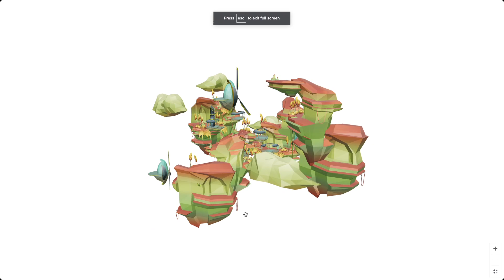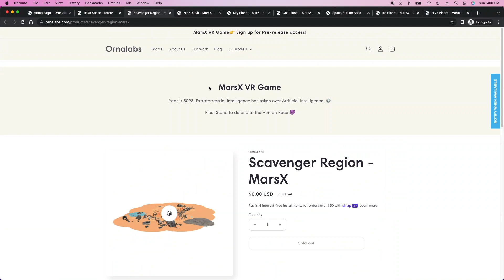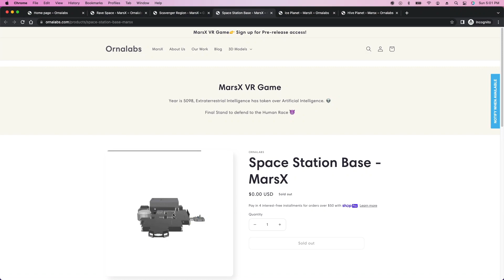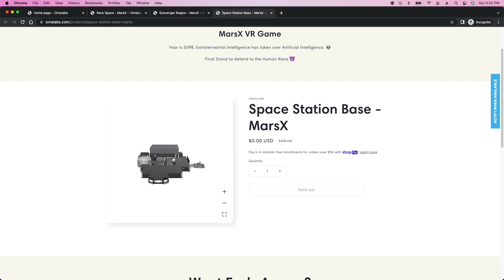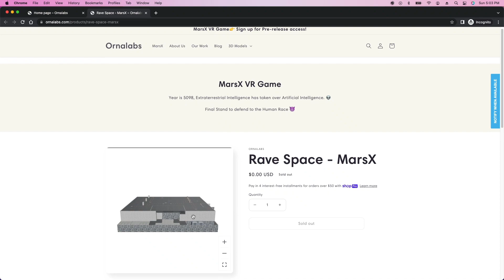MarsX Level Designs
Different Types of Levels
- Each Design will be one level in the game